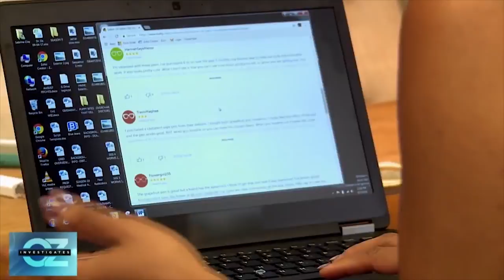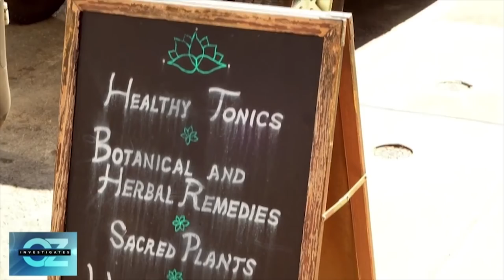cbd hero male formula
hard erection formula
virmax blood sugar stabilization formula tablets
pure keto male formula
men's potent formula
too hard erection formula
ancestral mofo
dr schulze male formula
male optimization mofo
vialis muscle building formula
genesis 6 male growth formula
viritenz new formula
extensions natural male booster formula
viacen male formula
testo maximum strength formula
ancestral supplements male optimization
v shot male endurance
vi max male formula
men formula
libido max power extending formula
tevida male formula
iron stack pro advanced male formula
formula 41 extreme
gynexin alpha formula
male formula rx
viaman male formula
velofel formula
truvalast formula
male optimization formula
kesan men's formula
virility formula
prosfen premium male formula
provexum male formula
male support formula
v shot male endurance formula
the male libido formula
east meets west male formula
krygen xl male formula
black ginger men's blood system formula
enhanced male formula
enhancement formula
male tonic formula
male formula 4life
natural erection formula
cbd hero oil amazon
cbd hero oil benefits
cbd hero gold
cbd hero oil where to buy
cbd hero oil scam
cbd heroes
cbd hero near me
hometown hero cbd austin tx
hometown hero cbd austin
amazon cbd hero
hero cbd bintaro
hometown hero cbd based in austin
graha hero cbd bintaro jaya
hometown hero cbd bud
hero brand cbd
buy cbd hero
hometown hero cbd comet rocks
hometown hero cbd cartridge
heroes choice cbd
hero complex cbd
cbd hero oil does it work
hometown hero cbd delta 8
green hero cbd drink
hometown hero cbd disposable
hometown hero cbd drug test
does cbd hero work
d cbd
cbd hero essential oil
cbd hero male enhancement
cbd hero oil side effects
cbd hero for man
cbd hero gold facebook
cbd hero oil for sale
hometown hero cbd flower
hometown hero cbd flower review
hometown hero cbd flower lightning
hometown hero cbd flower reddit
cbd hero gold reviews
cbd hero gmbh
hero cbd gummies
hometown hero cbd gummies
cbd green hero
g cbd
cbd hero how to use
cbd hometown hero
cbd hemp hero
cbd hero oil how to use
cbd gummies hometown hero
hero honda cbz
how to use a cbd cartridge
cbd hero ingredients
hometown hero cbd in austin texas
hometown hero cbd in austin
i❤cbd
k cbd
hometown hero cbd location
hometown hero cbd legit
green hero cbd lemon lime
hometown hero cbd moon rocks
hometown hero cbd military discount
how to insert cbd in male
m cbd
hometown hero cbd near me
hometown hero cbd new york times
cbd hero oil website
cbd hero price
cbd hero para que sirve
cbd hero oil price
hometown hero cbd pre rolls
q cbd oil
cbd hero reviews
hometown hero cbd review
hometown hero cbd reddit
is nano cbd legit
is cbd hero legit
is cbd hero oil legit
how do i know if my cbd is legit
hometown hero cbd tea
hometown hero cbd texas
how to put cbd oil in capsules
u cbd
hometown hero cbd vape juice
hometown hero cbd wholesale
hero wellness cbd
w cbd
x cbd
hometown hero cbd youtube
y cbd
hometown hero cbd zero g